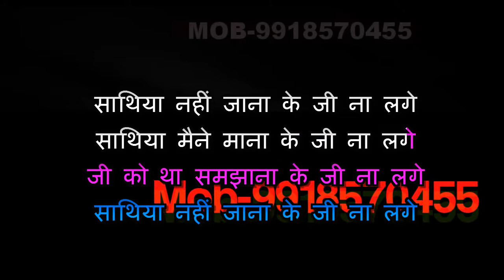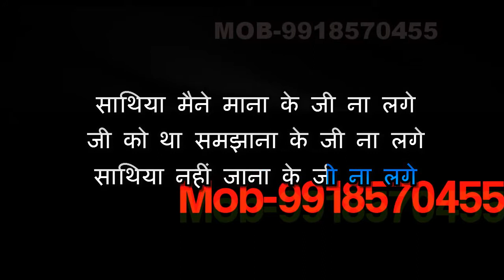Sathiya Nahin Jana Karaoke With Female Voice Hindi Video Lyrics